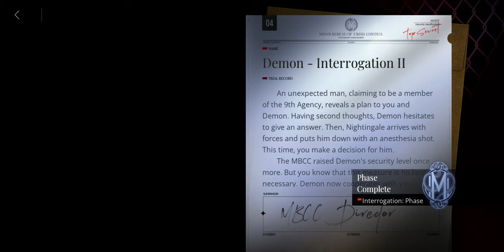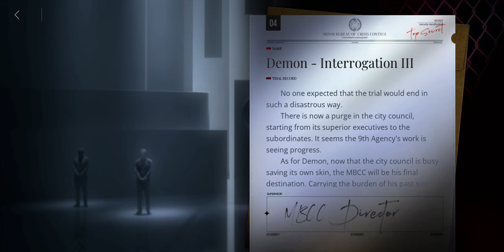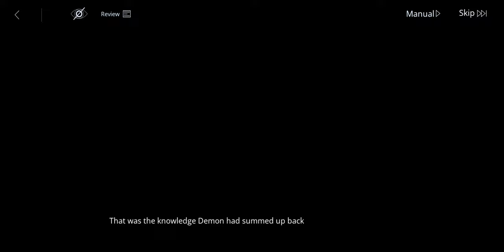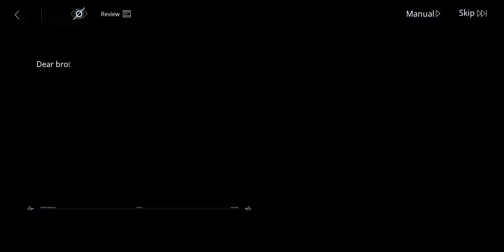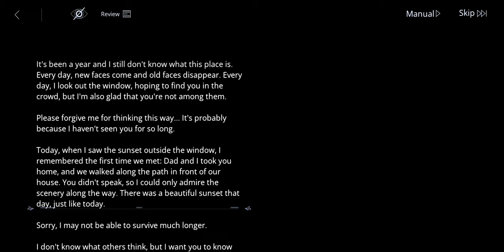Path to Nowhere Storyline: Demon Interrogation